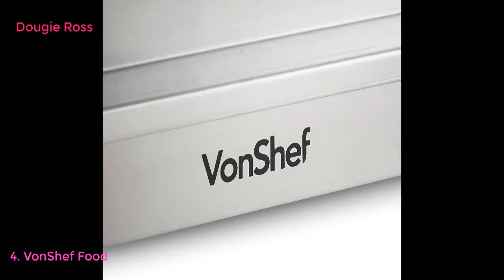Top 5 Best Food Warmers in United Kingdom 2021 - Must see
Top 10 Best Food Warmers in United Kingdom Link 2021.
3 Section Buffet Warmer Hotplate & Food Server, Hostess with 3 x 1L Serving Trays & Adjustable Temperature Control, 200W by Cooks Professional
Tower Three Pot Slow Cooker, Food Warmer and Buffet Server, 300 W, 3 x 1.5 Litre Cooking Pots, Black
Tower Four Buffet Server and Plate Warmer with 2 x 2.4 and 2 x 1.2 Litre Trays Capacity, 300 W, Stainless Steel
VonShef Food Warmer - 3 Pan Buffet Server and Hot Plate with Adjustable Temperature Control - Ideal for Catering, Dinner Parties and More
PROGRESS® EK3664P Portable Three Pan Food Warmer Buffet Server, 3 x 1.5 Litre Pans, Stainless Steel, 200 W
Energy saving Table top food warmer - 3 candle - Ideal for dinner parties
Premium 2 in 1 Extra Large Buffet Warmer & Hot Plate - 3 x 2.5lt Capacity and Keep Warm Function
Invero® Large 3-Section Stainless Steel Food Buffet Server and Warming Hotplate Tray with Adjustable Temperature Control, Clear Lids and Cool Touch Handles - 300W
ErayLife Electrical Lunch Heating Box, 2 in 1 Meal Food Warmer Box 220V 12V, 1.5L Stainless Steel Container Removable,Spoon Included. Suitable for Car/Office/Picnic (Gray)
Emperial 3 Tray Food Warmer Buffet Server – 3 x 2.5L Large Pans Keep Food & Plates Hot for Longer – More Compact Than A Hostess Trolley – 300W Electric Adjustable Temperature Control